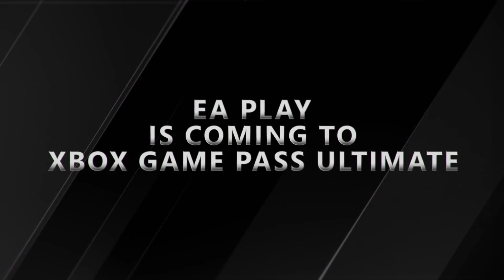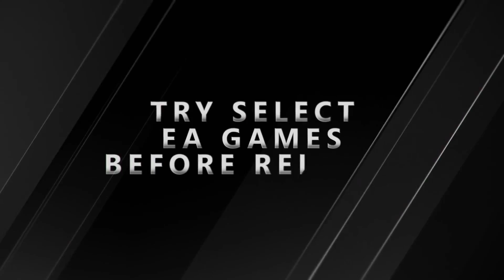XBOX rompe la BATALLA contra PS5